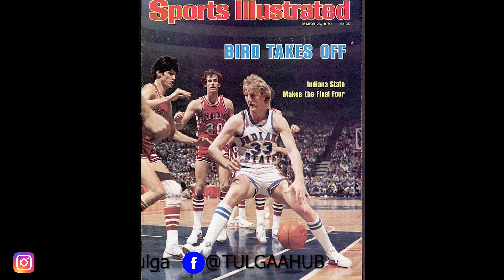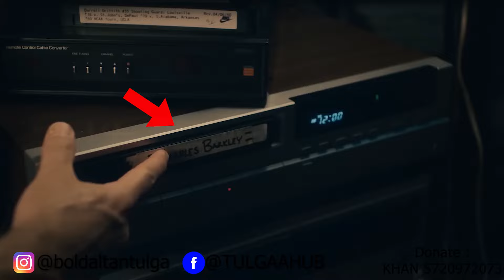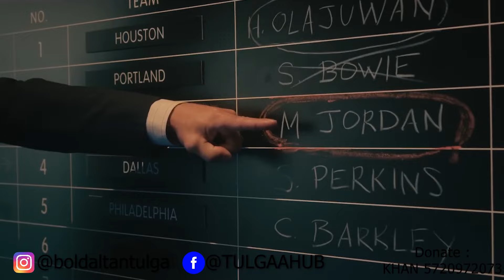AIR киноны Trailer дээр юу гарав ?